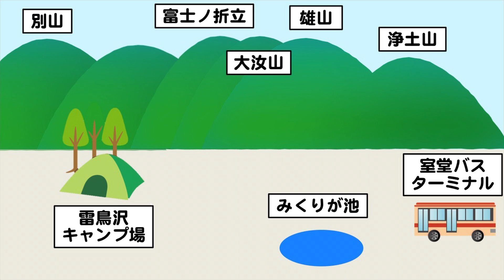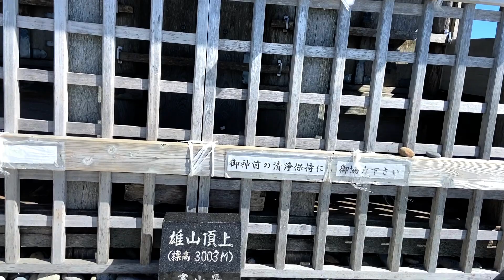【立山縦走】最高の青空！槍ヶ岳まで見える絶景の縦走ハイク！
今回は立山を縦走しました！
標準タイムは7時間弱でしたが、
撮影や休憩をしながらゆっくり歩いた結果、
8時間を超えるロングハイクとなりました😅

8月に登った槍ヶ岳が
浄土山の山頂からくっきり見えました⛰✨

立山はそれほど険しい山だと思っていなかったのですが、
想像以上に岩が多かったなという印象です！
心配な方は私のように
ヘルメットを持っていかれるのがいいかと思います😉

ご要望をいただいたので住所を設けさせていただきました！
〒105-0013
東京都港区浜松町2-2-15
浜松町ダイヤビル2F
元OL登山日記かほ 宛
※冷蔵・冷凍が必要なもの、4kg以上のもの、
　たて・横・高さの合計が150cm以上のものはお受取りができません
※お返事をお送りすることはできませんがご了承頂けますと幸いです

イタリアのチャンネルもあります♪